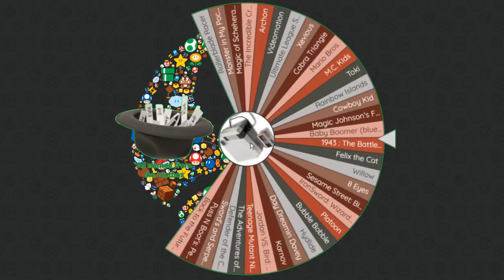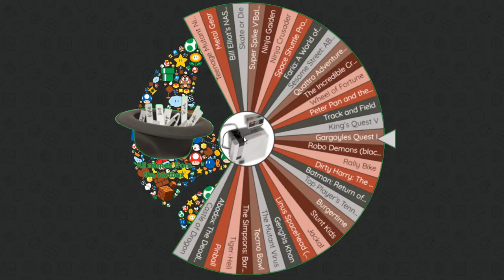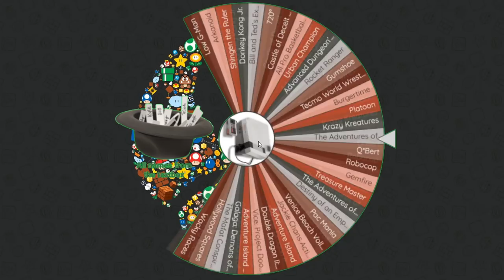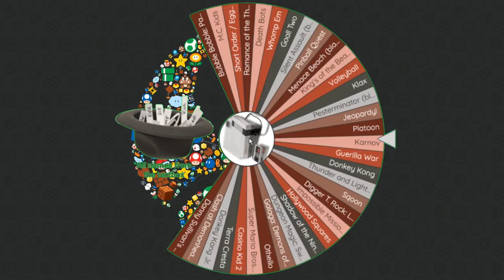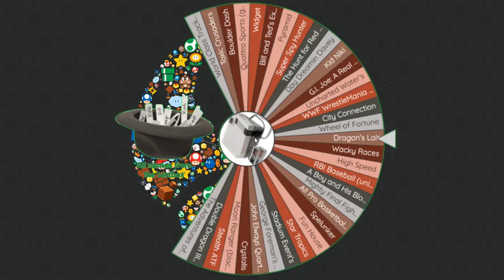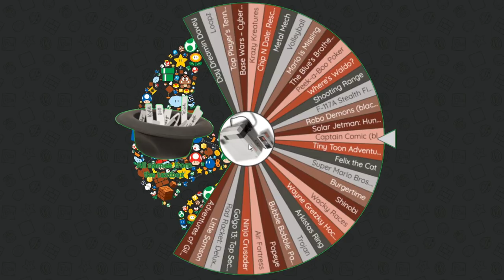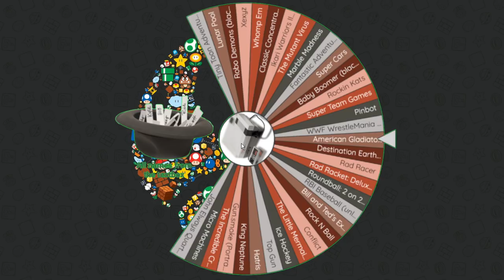Spin the Wheel, Make a Deal [#5] | Darby and Lair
Retro Wheel returns! We played some sweet games this time! Also, I owe Darby $3.33 :(
-Lair